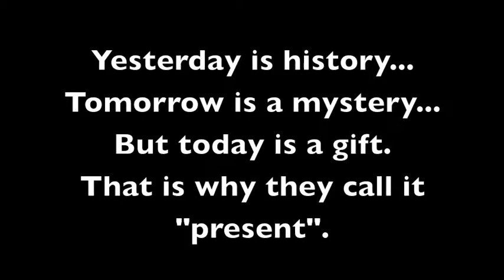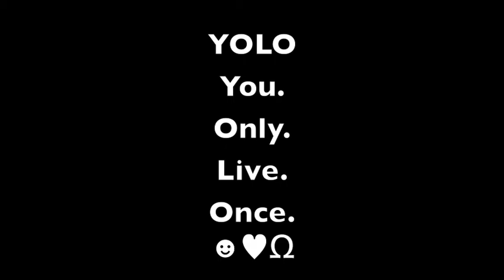YOLO **Y Knot Ranch**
Hey guys! This is some of the horses at where I ride :)
I ride both English and Western and I needed something to get my mind off reality. I've been riding for 4/5 years - and still need so much more improvement. Haha, but on a horse, there is always something to learn.
My Granddaddy recently passed away (Sunday, April 13, 2014) and he was a Lieutenant Navy Commander who also served in World War Two. He taught me to never let anybody change who you are, and to live life to the fullest - because there is only one life to live. I saw him as my father, and it tears me apart to know he is gone. He supported me 100% whether I was in the wrong or right. I love you, Granddaddy. R.I.P :)

Lol, if you read all the way down to the very last sentence, then I congratulate you. You are one of few that have an attention span that is longer than a goldfish. Have a nice day :)